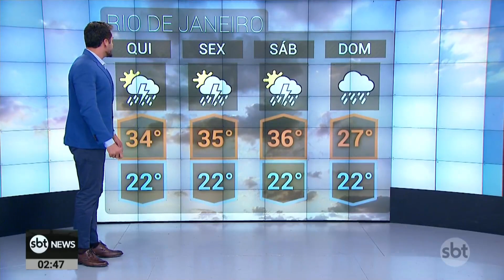Seca preocupa ruralistas de MG e RS; tempestades voltam em parte do Brasil | SBTNewsnaTV (30/03/23)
Quando as condições para tempestades pareciam estar se afastando do Brasil, nessa 5ª feira (30.mar) elas voltam com força. Há sinal de alerta para o Acre, Amazonas, Rondônia, parte oeste do Pará, sul do Piauí e do Ceará, interior de Pernambuco e também na região sudeste entre o Triângulo Mineiro, Serra da Mantiqueira e Serra Fluminense. Há ainda sinal de atenção para Mato Grosso, norte do Tocantins, leste do Pará, grande parte da região nordeste e para a região sul.